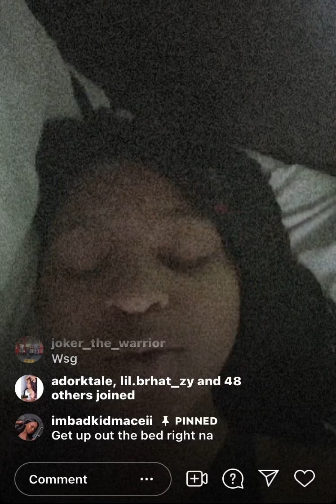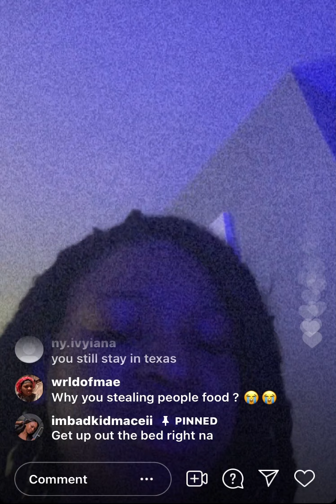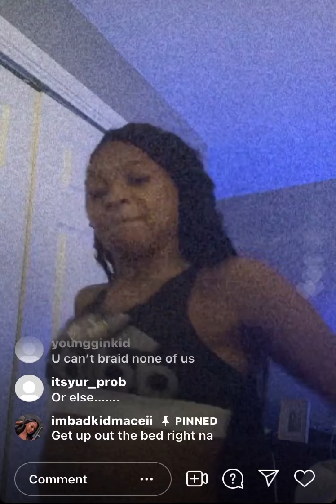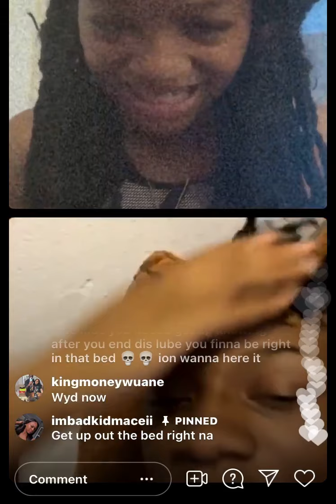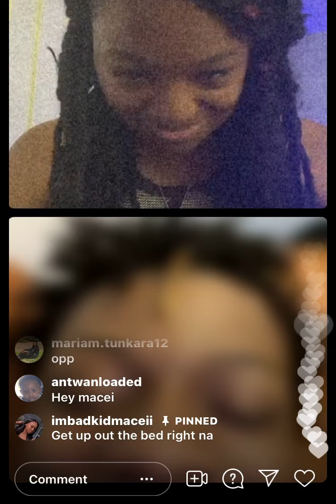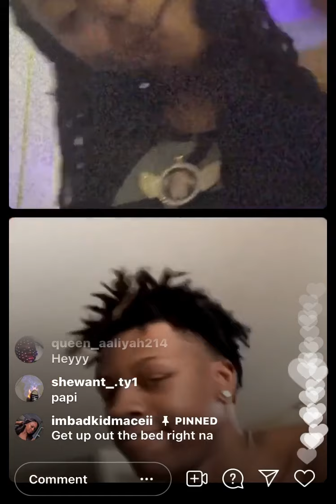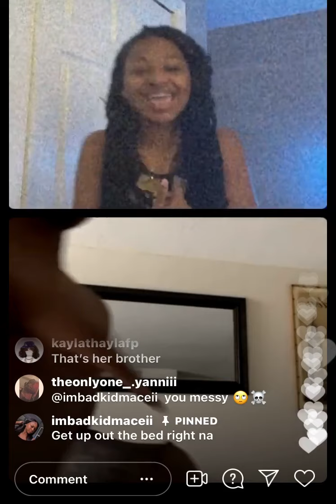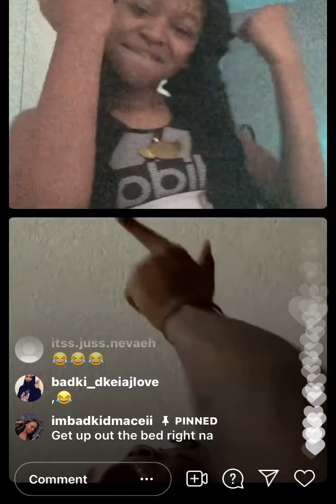badkidmacei live and mykel joins